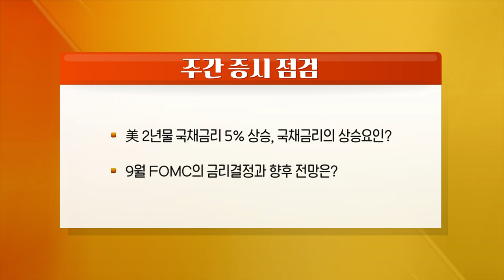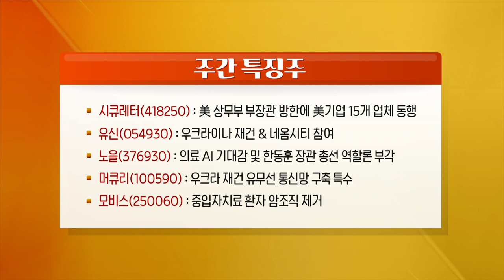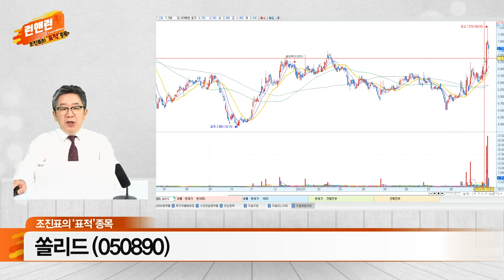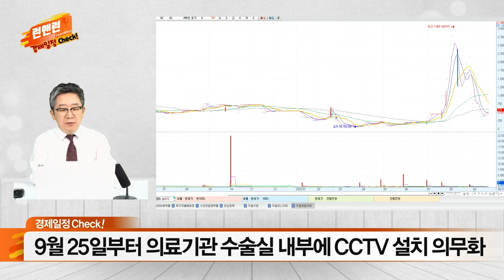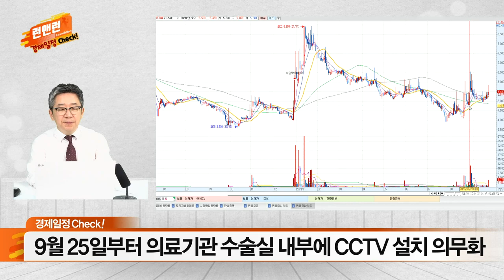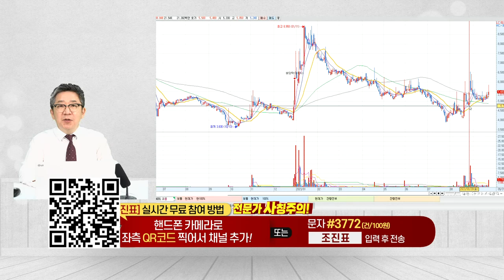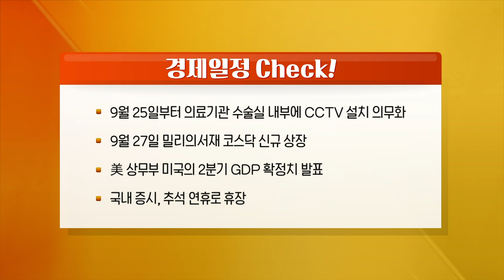시큐레터, 유신, 노을, 머큐리, 모비스, 에스와이, 쏠리드 _런 앤 런 시즌3 (20230923)